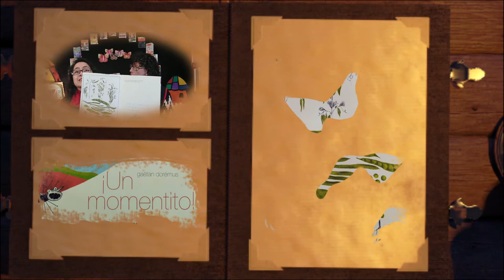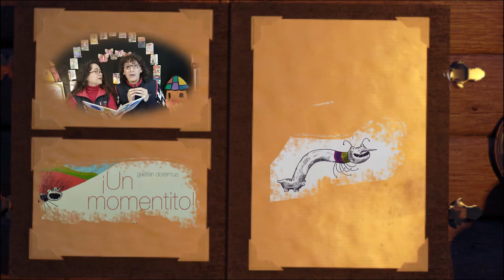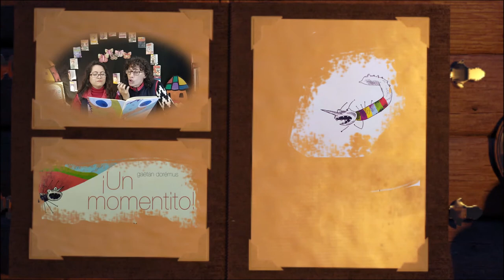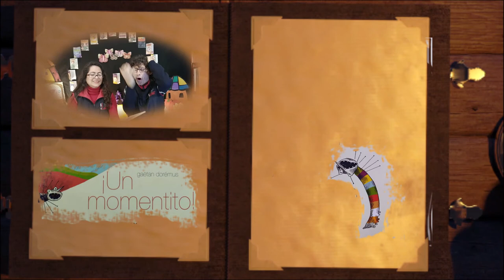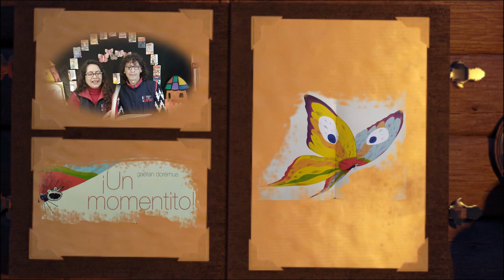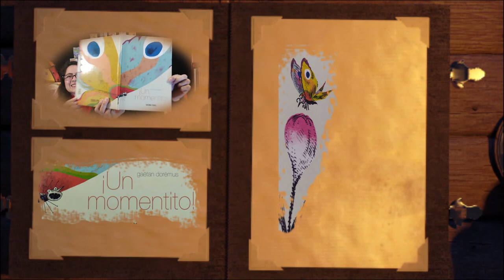Yo Amo Leer - Lecturas en voz alta - ¡Un momentito! - De Gaëtan Dorémus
Esta oruga odia las verduras. No puede ver una berenjena ni en pintura, y no le muestres un hongo, o una lechuga, o una calabaza... Es más, ni siquiera es una oruga; sino, un terrible ogro que come niños, no plantas. Pero miren, algo curioso le está pasando conforme avanza hacia el momento de convertirse en mariposa... ¿Qué sucederá?

Lectura a dos voces

Editorial OCEANO Travesía